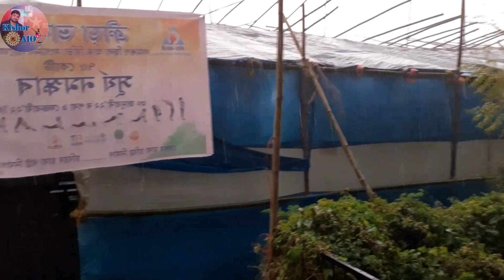সৰস্বতী পূজা 2022 , শংকৰদেৱ শিশু নিকেতন ৰঙিয়া | Saraswati Puja | Kishor Aio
Happy Saraswati Puja